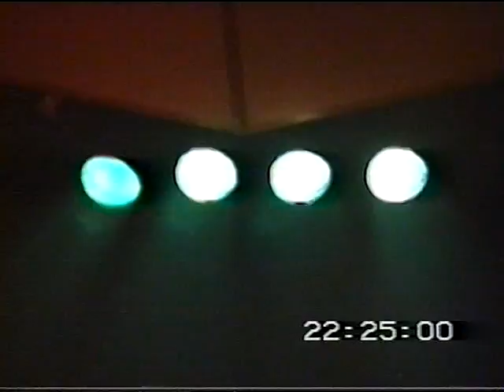The Outskirts Of Infinity...Eyes In The Back Of My Head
Live in Stuttgart Rohr Club 1993 Bari Watts,Terry Horbury, Ric Gunther